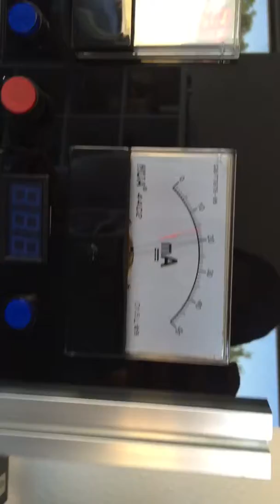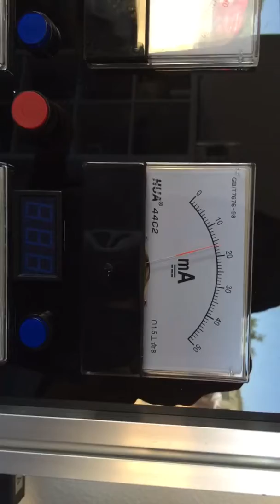Test 850mm 40W tube @16mA without using combiner lens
We see about 3-5% drop over all for the 40W tube. The higher power tube should drop about 1-2% power.